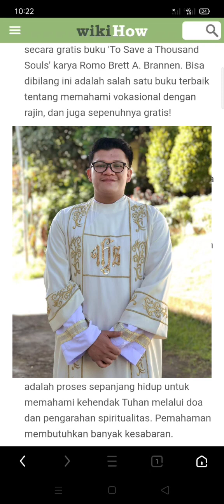Tahapan Menjadi Pastor Katolik